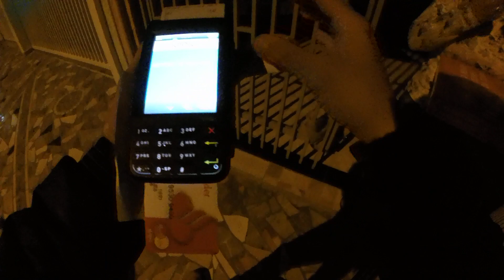REALITY SHO DO MOTOBOY EP404 AQUELE GATO Q NÃO PODE FALTAR